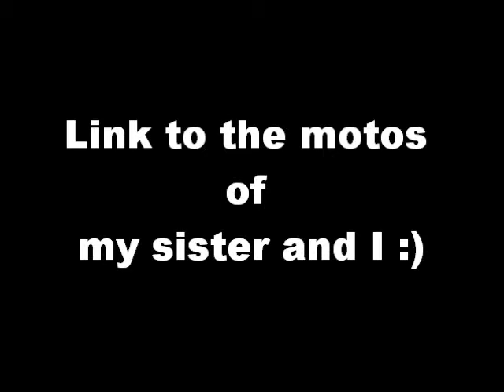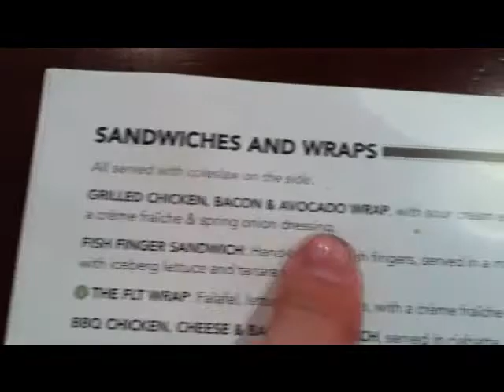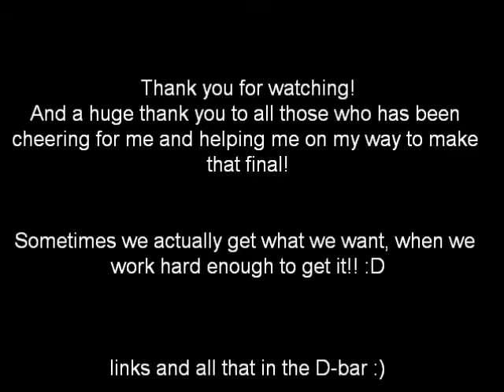BMX Worlds 2012 Birmingham (Vlog 25th of May)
The video from my race day